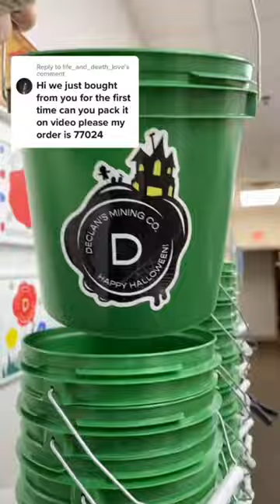*ASMR* Let’s Pack an At-Home Mining Bucket Experience.